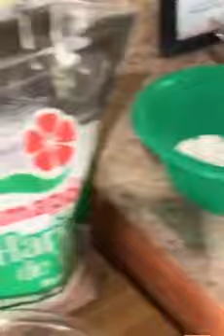Receta de Quesitos al estilo Boricua - Viña La Gran Pastelera Desde la zona montañosa de Yauco